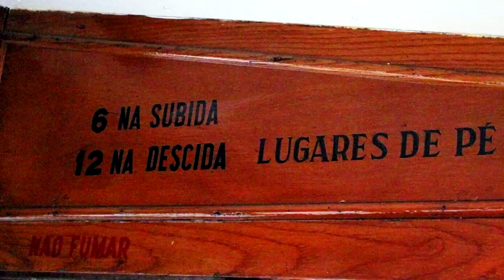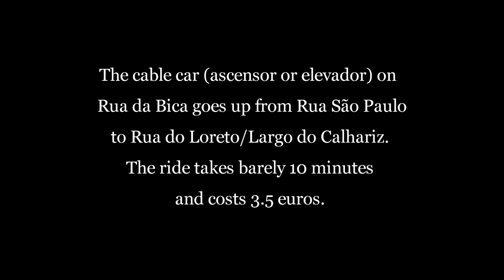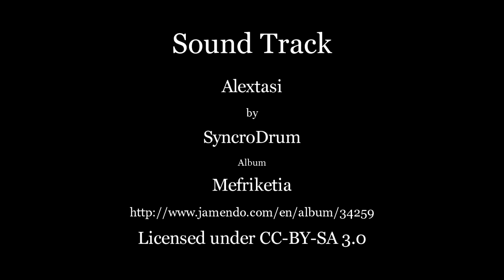Cable Car at Rua da Bica - Lisbon 2011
The ascensor (elevador) at Rua da Bica, Lisbon is fun to ride and the view towards the water is spectacular.
Sound track: "Alextasi" by SyncroDrum is available for CC licensing
cable_car08.mp4